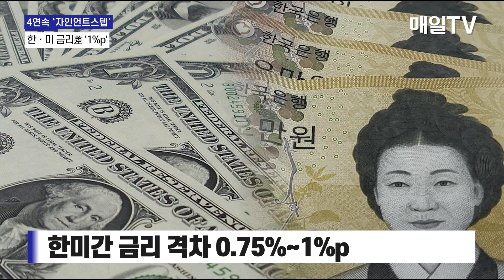[매일TV] 미, 4연속 자이언트스텝…한·미 금리차 최대 1%포인트→ 11월 '빅스텝' 불가피 전망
미 4연속 자이언트스텝…한·미 금리차 최대 1%포인트→ '11월 빅스텝 불가피' 전망